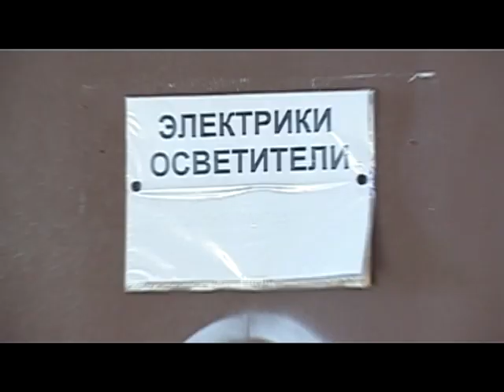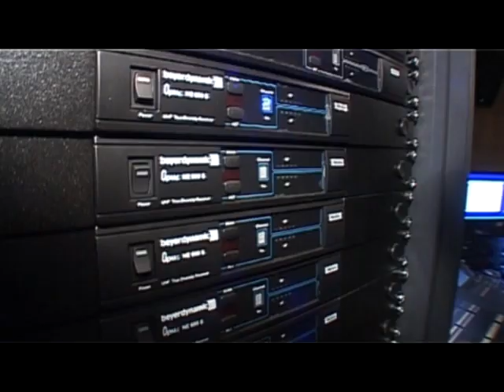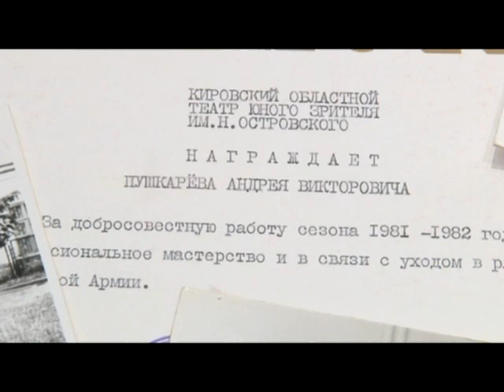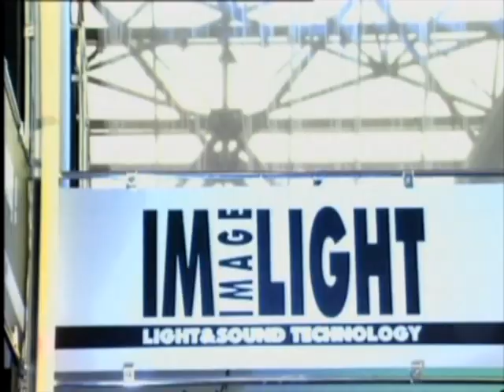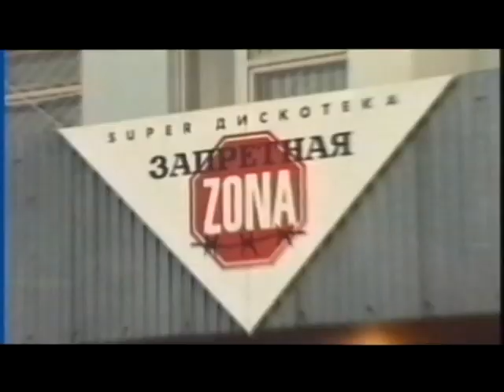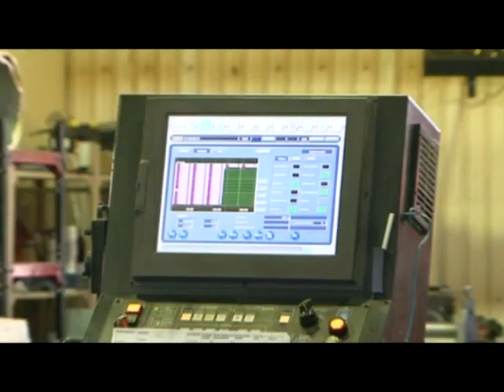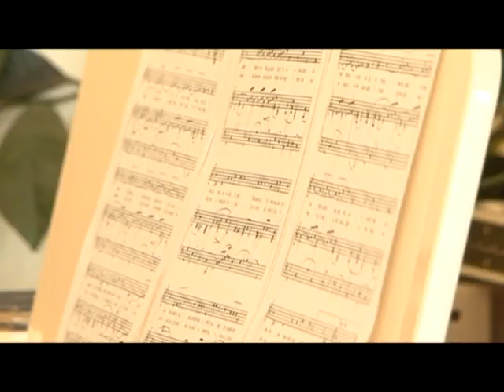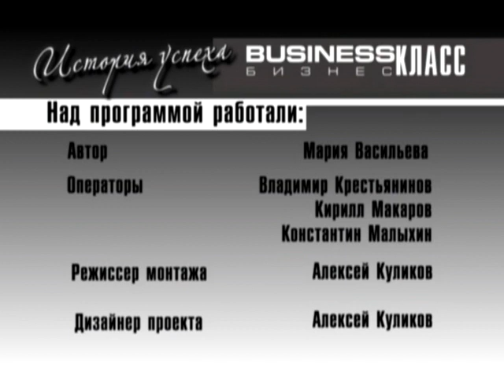История успеха с участием Андрея Пушкарева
Передача «История успеха» с участием Андрея Пушкарева.